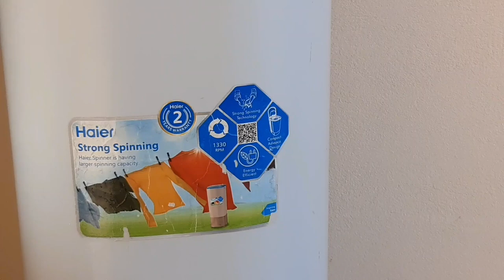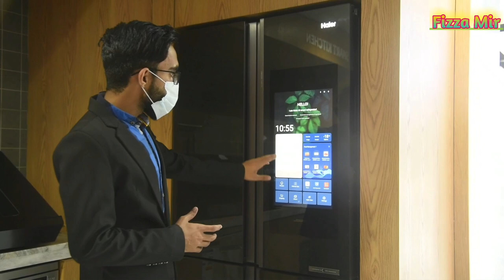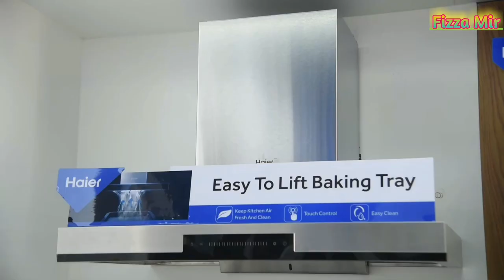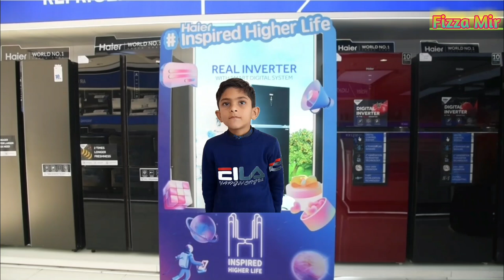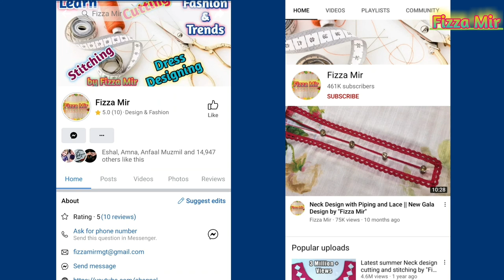Visit Haier Store with me || Haier's Global Fans Festival. 1st Vlog by "Fizza Mir".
🌻Sweet viewers🌻

Today, I will show you my Visit at Haier's Store in Lahore. Haier's Latest Home Appliances make our life easy and comfortable. you guys can also get Haier's Home Appliances. 🤔 How ??  👇

The Haier Global Fan Festival is here 🙌 Share your Haier MyHigherLife moments by doing the "H" gesture with your hands to win exciting prizes from Haier! You can be the lucky winner to walkaway with a 65" Haier TV ! 🎁 🤩.

 🤩Hurry up, pic up your camera and shoot a video with any of Haier's product which you have at your home, ending with H gesture and upload it on your Facebook profile by using above Hashtags.

💥I am sure, this video is helpful and beneficial for you. So, don't forget to give it thumbs up and share it with family and friends.

Click the links 👇 below to buy Haier's products online.

Keep Smiling. 😊